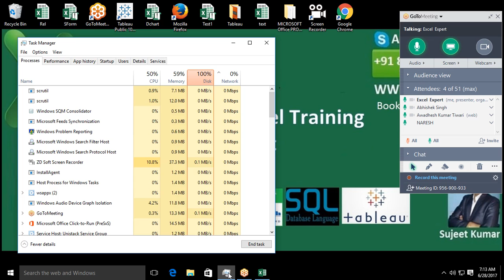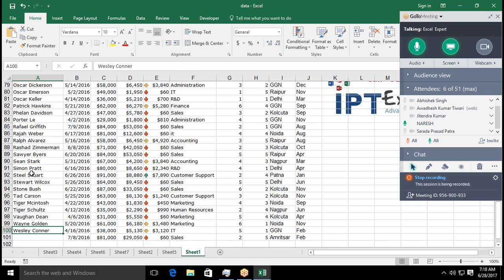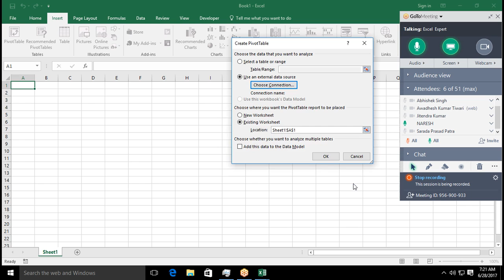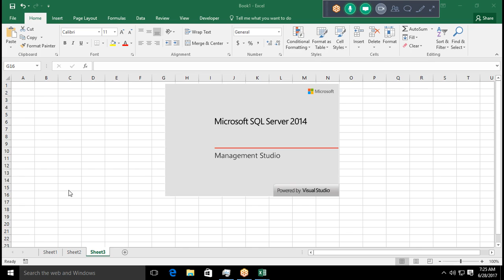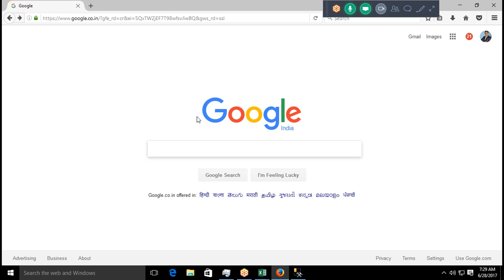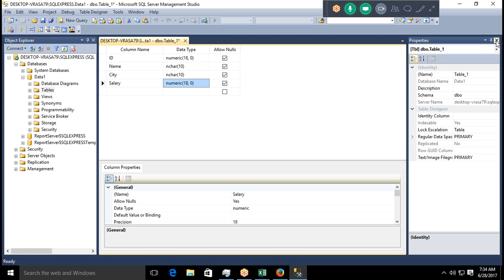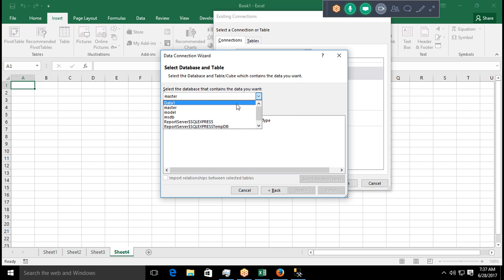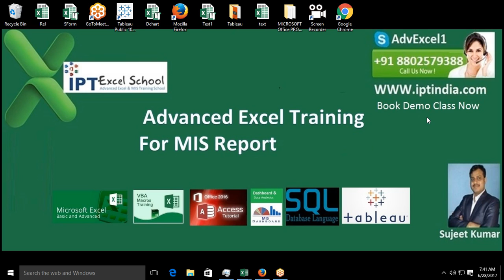Learn Extranal Pivot Table in Excel 2016 - Advanced Excel Training